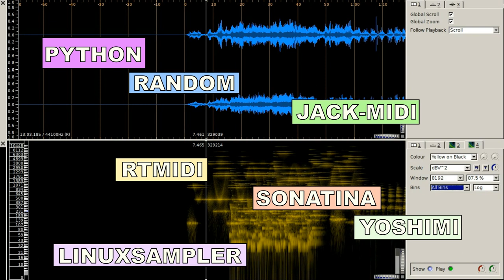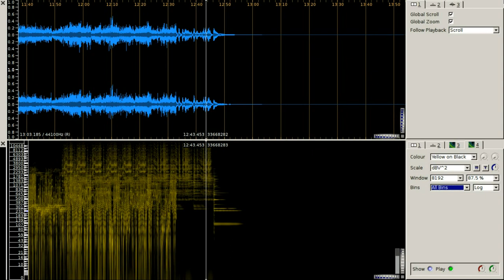25 shades of random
Exploration of algorithmic composition.

I've written a small scheduler in the programming language python and I've created some midi event generators, and used both of those to drive the software synthesizer Yoshimi and LinuxSampler.

The midi events are generated based on a concept of "randomness within constraints". The things you hear are randomly generated, but not in an "anything goes" manner.

Constraints are imposed to limit the disorder of the randomness. Just like harmony and counterpoint limit randomness in traditional composition, the constraints here limit randomness in the experimental composition. One could say that different constraints generate families of alternative music theories.

"Randomness within constraints" is a deep idea whose time has come. It is popular both in science and art and indeed one of the very basic principles underlying evolution of life itself. It is, according to my current insights, probably also the barren wasteland where creativity and innovation hides. In this piece, I try to explore a number of different constraints.

Note: I do not consider traditional music theory inferior or unnecessary (quite on the contrary), but here I try to look a bit beyond its borders.

The visualization was made with Sonic Visualiser.

Interesting or boring? Be sure to let me know. Enjoy!